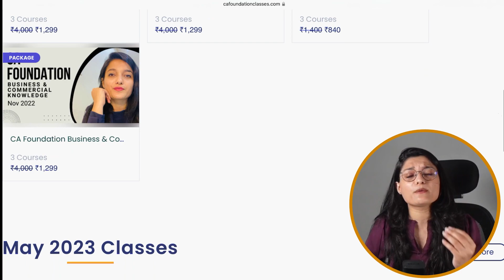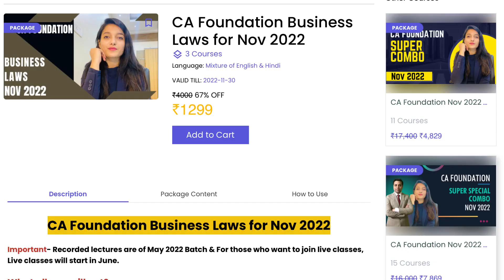Why Students fail in Business Law? |Full Strategy Dec 22/May23 | CA Foundation Classes|Agrika Khatri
Why do Students fail in Business Law?  I have shared a Full Strategy for CA Foundation Dec 22/May23

📞Call support for students-  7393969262

▶ We provide live lectures, notes, and tests to help you succeed in your CA Journey.

(Here is the quick rundown of all of our features)

➡️Available at affordable Prices ( Less than half of what others charge).

➡️Weekly Targets from this attempt onward( For timely completion)

➡️100% ICAI Mat Coverage

➡️Practice Sessions for Questions

➡️Doubt Assistance (Daily solving)

➡️ Chapter-wise Tests

➡️Career Counselling

➡️Personal Interaction with the educator

About Us:

CA FOUNDATION CLASSES is dedicated to providing students with high-quality CA courses at affordable prices.

▶ Our goal is to help you in becoming a successful and ambitious CA Professional in the future.

☑ You can also reach out to Agrika Mam on 𝐈𝐧𝐬𝐭𝐚𝐠𝐫𝐚𝐦: agrika_khatri